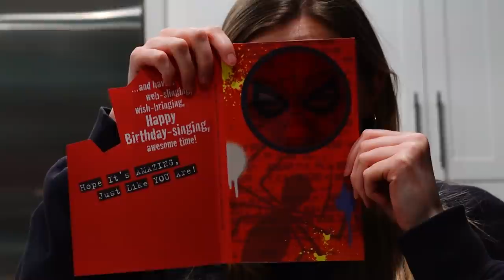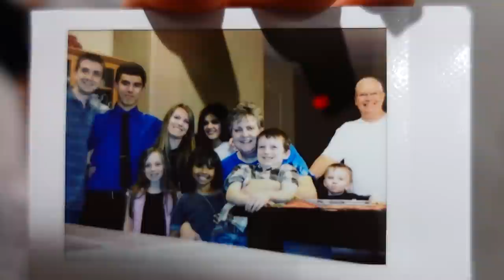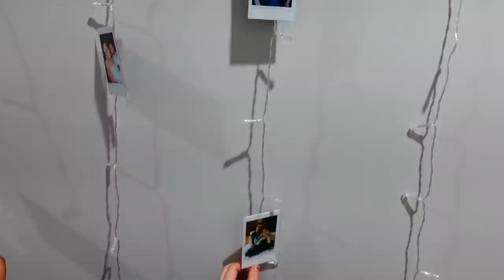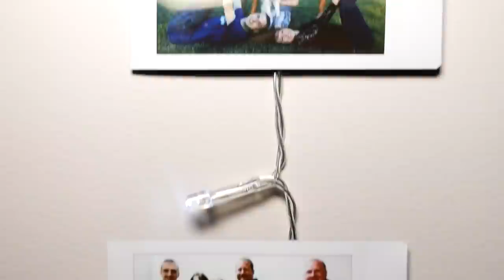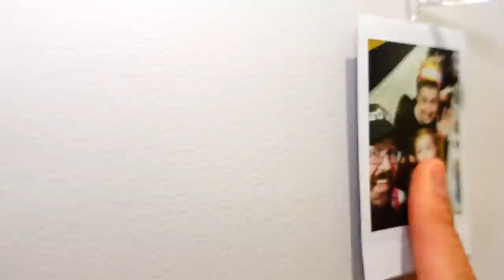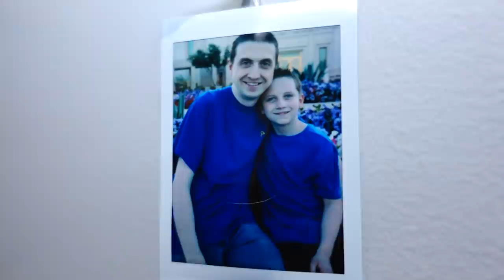Surprise Birthday Party and Trip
Happy 40th birthday to Aaron! It was an incredible 24 hours. From surprising him with a trip to the kids throwing him a surprise birthday party. Aaron says it's the best birthday that he has ever had!

Fan mail:
Crazy Pieces